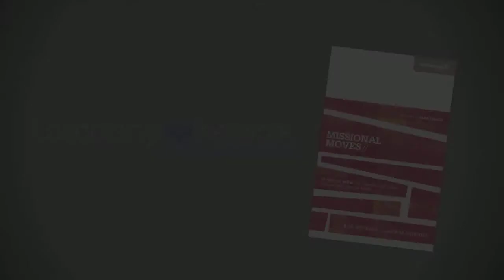Leadership Network: Recommending your book to a friend, what would you say?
LEADERSHIP NETWORK - Coauthors Rob Wegner and Jack Magruder share, "If you are recommending Missional Moves to a friend, what do you tell them?" If you like Rob and Jack's comments hit LIKE.